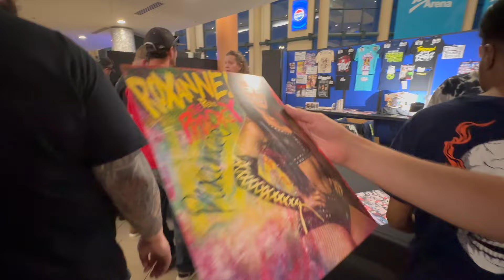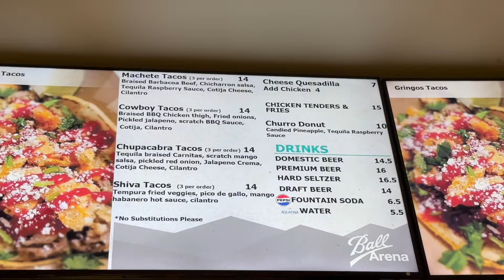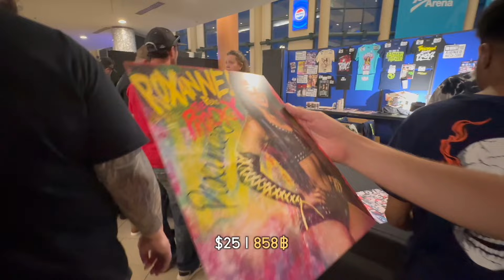🤼‍♂️ในที่สุด NXT ไลฟ์สดก็มาถึงรัฐโคโลราโดแล้ว!! l WWE NXT No Mercy, Denver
การรอคอยที่แสนยาวนานกับการดูโชว์ที่ยิ่งใหญ่ของโชว์ NXT ที่ในที่สุดก็มาถึงรัฐโคโลราโดาสักที!! เป็นโชว์ที่ไม่ผิดหวังเลยจริงๆ บรรยากาศจะเป็นอย่างไรบ้าง ไปติดตามชมกันเลยค่ะ ขอบคุณที่ค่อยติดตามและเป็นกำลังใจให้กันนะคะ

This is the first WWE PLE to be hosted in Denver for 20 years! WWE NXT No Mercy was a great show and I really didn't regret that I was there. Thank you for supporting me. Have a fabulous day!

ช่องทางการติดตามอื่นๆ @Justfilms.t

L I N K S & R E S O U R C E S

Thank you so much for such a wonderful song!